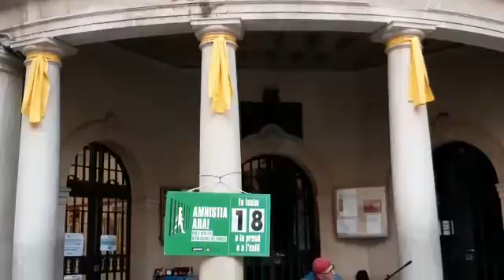Música per la llibertat 2020 10 13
Pep Tussón, guitarra